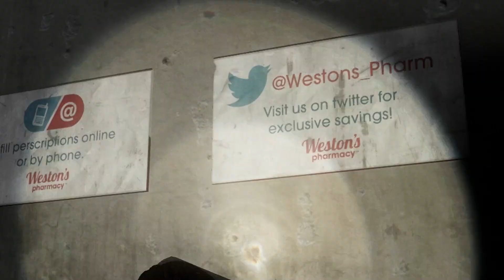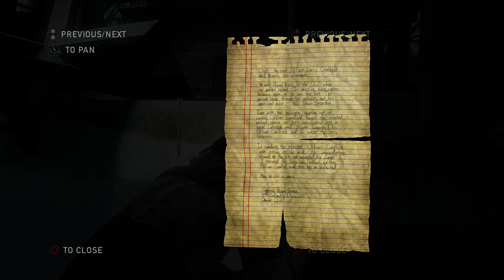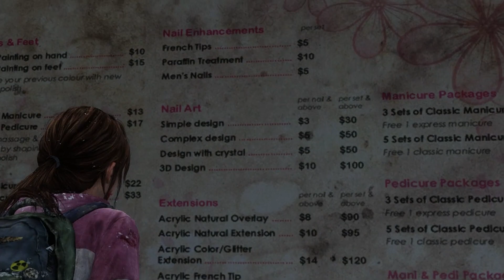Let's Blindly Play The Last of Us: Left Behind! - Part 01 of 05 - Back in a Flash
WHILE JOEL'S LIFE SLIPS AWAY, ELLIE COMES OUT TO PLAY!